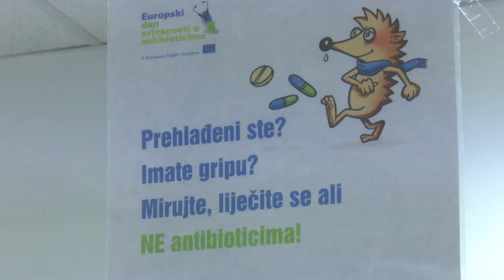SBTV - DNEVNIK - OD PONEDJELJKA KREĆE CIJEPLJENJE PROTIV GRIPE - 17.10.2024.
Pripreme za sezonu gripe počinju u ponedjeljak, kada će građani moći primiti i cjepivo. Kome se trebaju javiti, kao i ostale detalje, donosimo u nastavku.

DNEVNIK SBTV-a | PON-PET | 20:00 i 22:00Pratite nas: Slavonskobrodska televizija Facebook Twitter Instagram Facebook Twitter